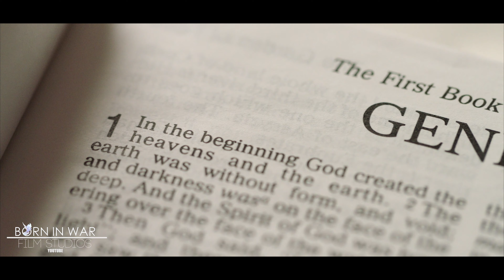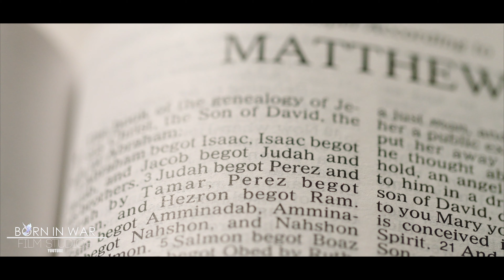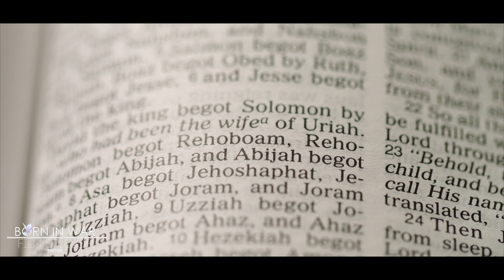Do You Want To Accept Jesus Christ As Your Lord And Savior? ✝️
"The Prayer Of Repentance" Read by Jamale Ellison

Stories that capture life. Welcome to Born In War Films.